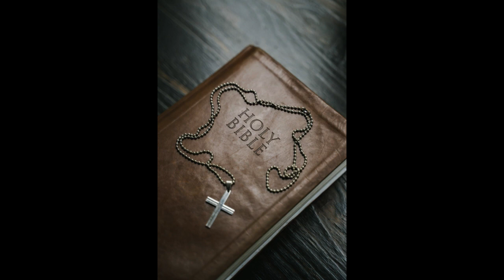Read the Bible in a year: December 28 - Revelation 9-12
Revelation 9-12